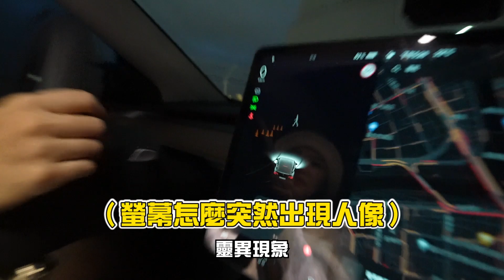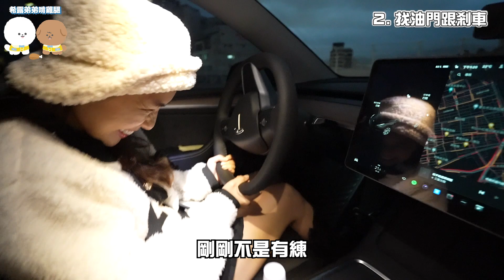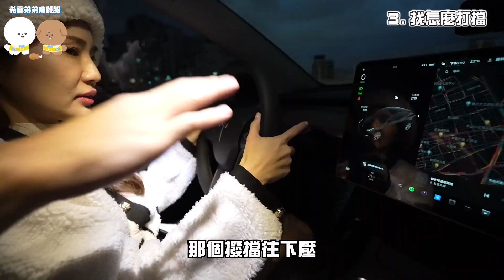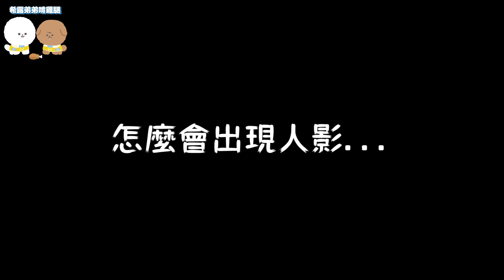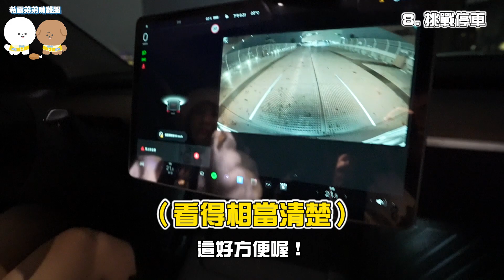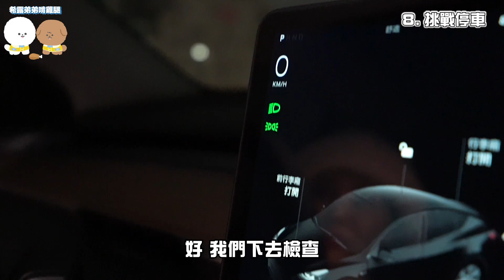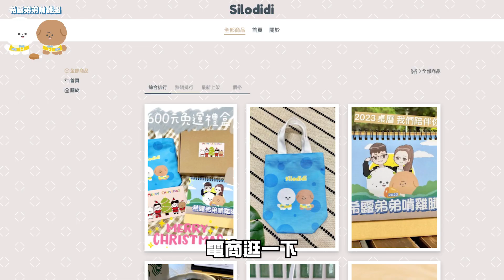讓左右不分的姐姐挑戰第一次開特斯拉！竟當場撞車賠300萬？！@宜峯Chris【希露弟弟啃雞腿】